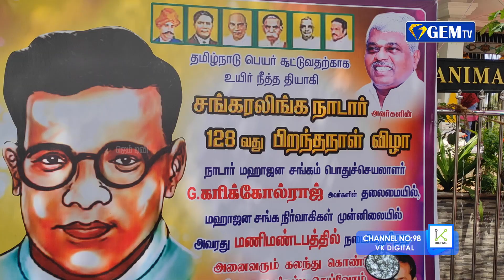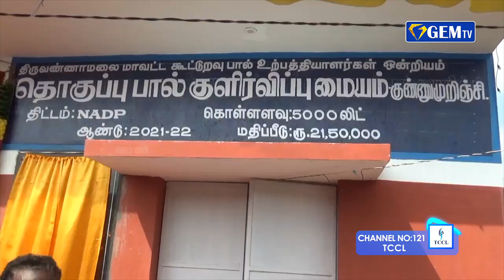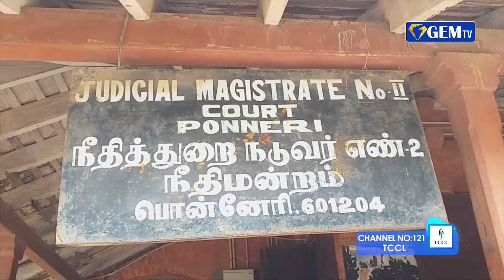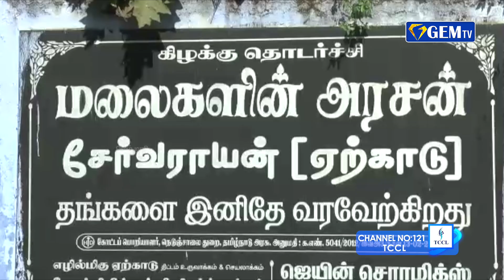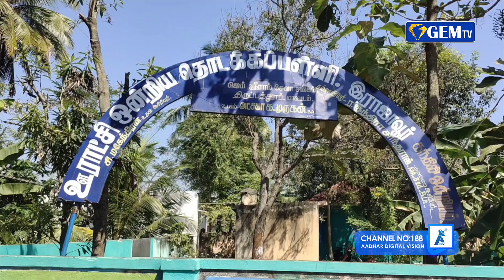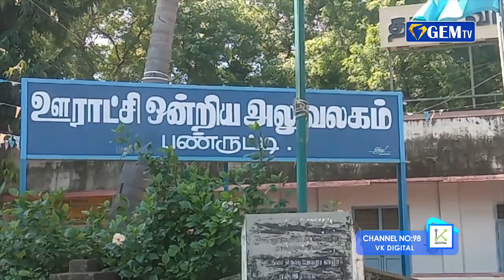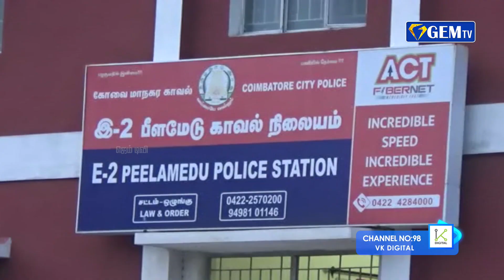காங்கிரஸ் கட்சிக்கு கமல்ஹாசன் ஆதரவு கொடுத்தது ஏன்? கே.எஸ்.அழகிரி விளக்கம் | GEM TV NEWS